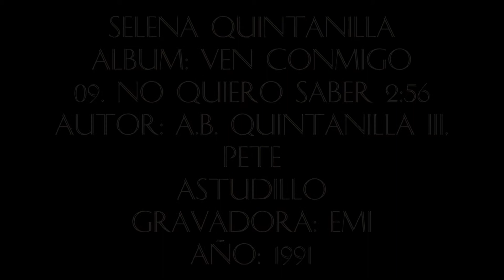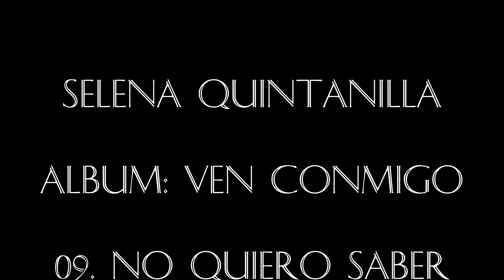Selena Quintanilla - CD Ven Conmigo - 09. No Quiero Saber 1991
Ven Conmigo é um CD da Selena Y Los Dinos, bem mais moderno porém tipicamente Tejano, eu Amo, apesar de não curtir música tejana.. Destaque para as Canções Ya Ves, Ven Conmigo, Yo Te Amo, Baila esta Cumbia e No quiero Saber, minhas preferidas... espero que Gostem!!